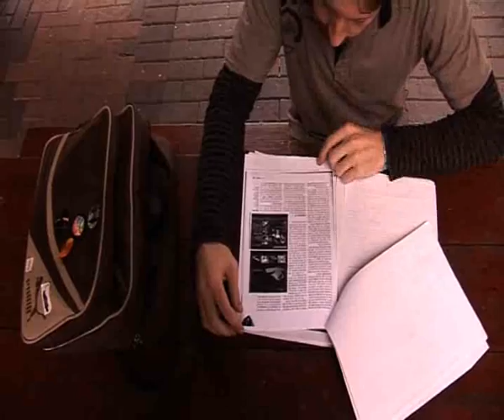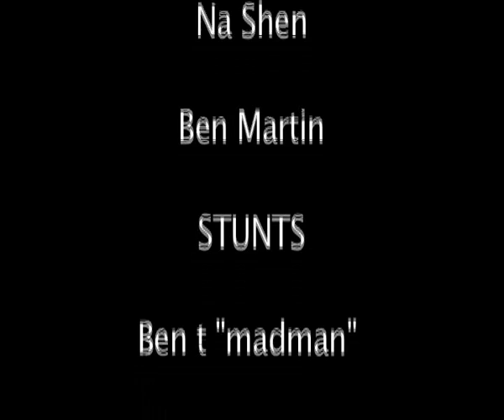Writers Block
Limerick University Masters Video for Interactive Media